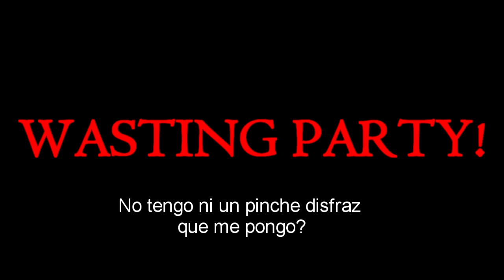Halloween Richard barrvela party waste!!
un promocional de richard barrvela